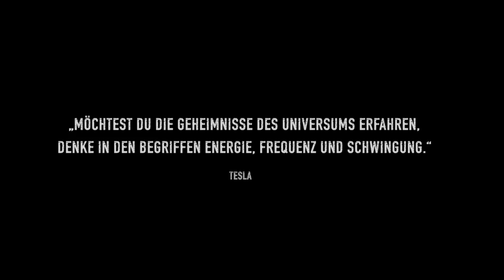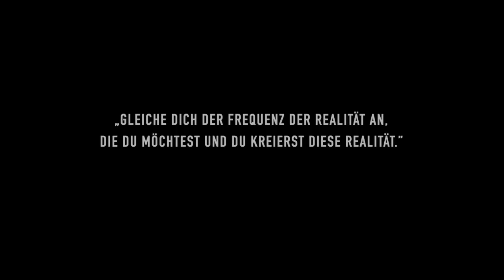SEOM - Podcast #74 - Frequenz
In dieser Folge möchte ich dir zeigen, wie du deine Frequenz veränderst. Das ganze Universum beruht auf Frequenzen. Wir senden durch unsere Gedanken und Gefühle immer Schwingung aus. Alles schwingt zu jeder Zeit.

Willst du dich ändern, dann ändere deine Schwingung. Deine Frequenz ist der Schlüssel weil du immer anziehst, was du bist. Du kannst jede Situation verändern, indem du deine Frequenz veränderst.
Wie das gelingt zeige ich dir in dieser Folge!
Dich erwarten schöne Übungen, eine berührende Meditation und ein Song!
Viel Freude beim eintauchen und abheben!

„Möchtest du die Geheimnisse des Universums erfahren, denke in den Begriffen Energie, Frequenz und Schwingung.“
(Tesla)